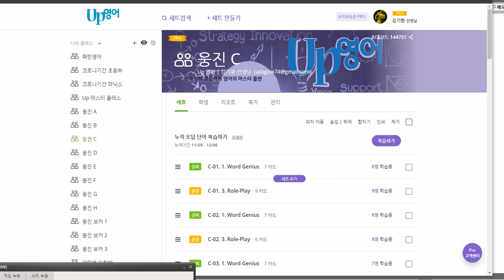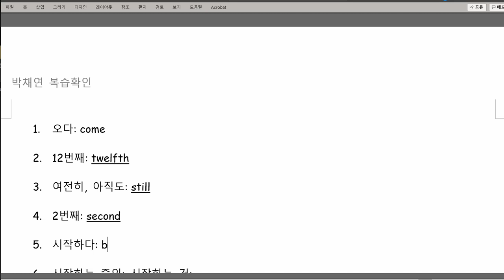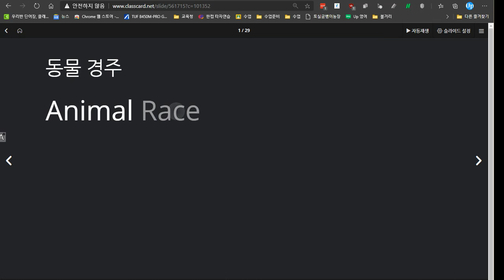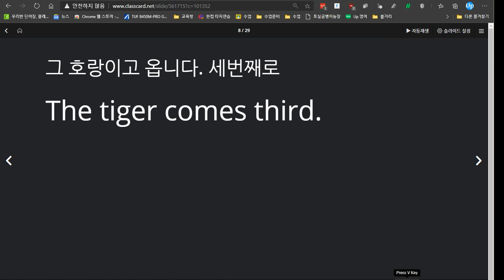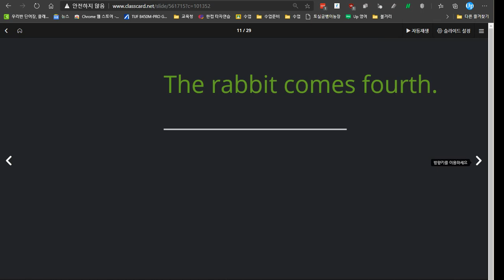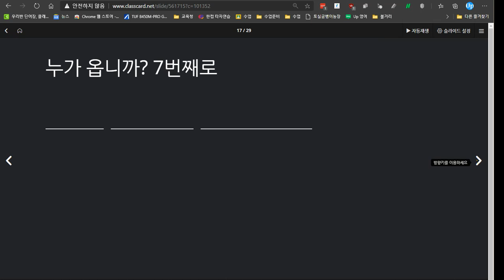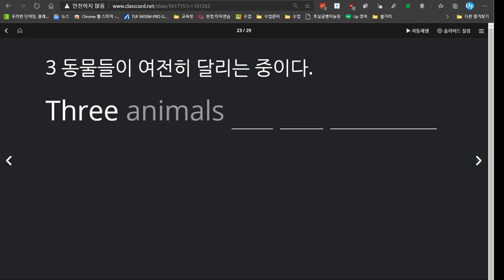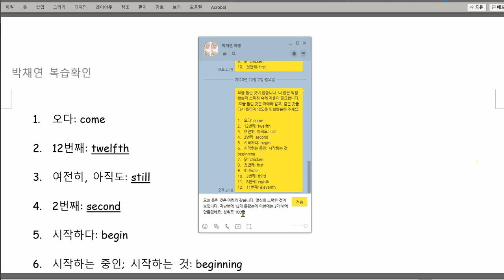박채연 2020 12 09 칭찬 성취도 100점 지난번에 틀렸던 것이 많았는데 이번에는 틀린 것이 거의 없었습니다 열심히 노력하는 모습 멋집니다